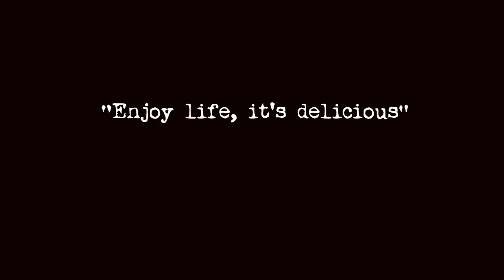What I Eat in a Day | Autumn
In today's video, I'll be sharing with you a glimpse of what I eat in a day during the cold fall season. I hope you enjoy watching this video as much as I enjoyed making it :)

🍫🎃🥞 Chocolate Chip Pumpkin Pancakes

Ingredients:
1 cup unbleached flour
1tbs organic cane sugar
1tsp baking powder
1/2 tsp ground cinnamon
pinch of salt
1/4 cup pure pumpkin puree
1 cup almond milk
1/2 tsp vanilla extract
1/4 cup chocolate chips (unsweetened)
Coconut oil to cook pancakes with
Pure maple syrup to taste

Directions:
Combine all dry ingredients, except the chocolate chips, into a medium mixing bowl and give it a quick stir. Then add the wet ingredients. Mix well and add chocolate chips. In a non stick pan, melt enough coconut oil to coat on medium heat. Pour about 1/4 cup of batter into hot pan. Cook about 3 minutes per side. Transfer to a plate and pour over maple syrup to taste. Yield about 6 pancakes.

🍤🌮 Spicy Shrimp Tacos

Ingredients:
2 cups organic purple cabbage (shredded)
1 cup thinly sliced carrots (I used garden carrots)
1 cup Roma tomatoes (chopped)
6-7 sprigs of cilantro
2 cups shrimp (peeled + deveined)
1 tsp paprika
1 tsp garlic powder
1/2 cup mayonnaise (can be substituted with greek yogurt or sour cream)
1 tbs sriracha sauce
pickled red onions
cilantro + lime dressing (recipe below)

Directions:
Add honey + lime dressing to prepared vegetables in a bowl and massage it in. Let sit while you prepare and cook the shrimp. Add garlic powder and paprika to shrimp and cook on medium heat in a frying pan, about 2 mins per side. Transfer to a cutting board and slice shrimp into small pieces. Now mix sriracha sauce with mayonnaise. Place shrimp, slaw, pickled red onions, sriracha mixture, and extra cilantro into each tortilla and enjoy!

🍯 Honey + Lime Dressing

Ingredients:
1 whole lime
1 tbs pure honey
a pinch of salt and pepper
1 tbs olive oil

Directions:
Put all ingredients into a jar and mix well

🍲 Chicken Porridge

Ingredients:
4 cups chicken broth
1 cup filtered water
3/4 cup white rice
1 bone in chicken thigh
Few chunky slices of ginger and lemongrass
Scallion, cilantro, and dried red onions (can be found at the Asian aisle) for garnish

Directions:
Put chicken broth, water, chicken thigh, rice, lemongrass, and ginger into a pot and bring to a full boil for a minute. Lower the heat to a low boil and cook for approximately 30 mins. Turn off heat, remove chicken thigh and shred. Discard lemongrass and ginger.  Pour shredded chicken back into pot. Add salt and pepper to taste. Spoon soup into bowl and add garnish.